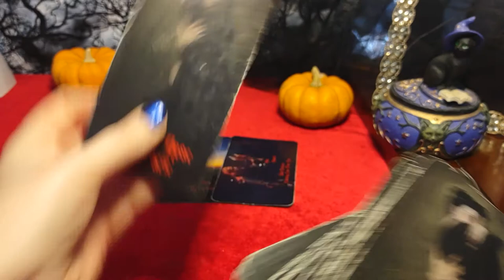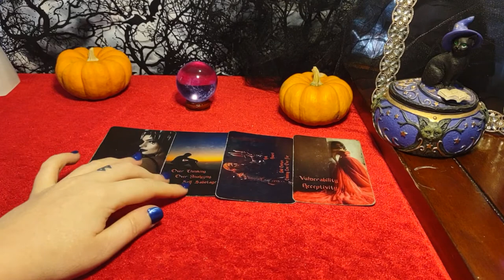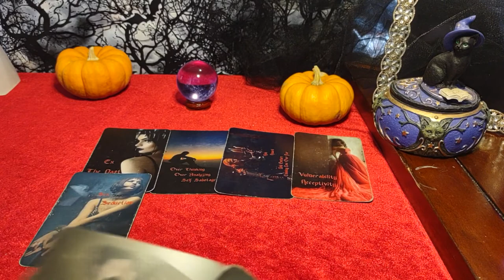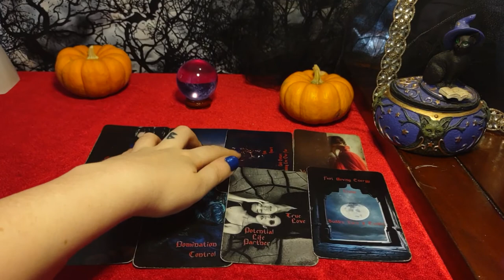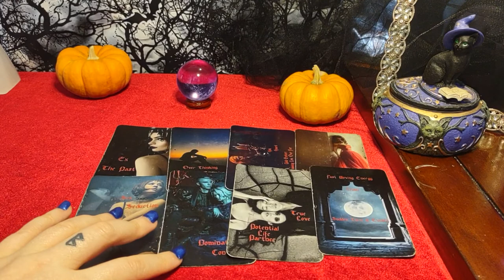ARIES - SOMEONE IS ABOUT TO BREAK THE SILENCE! THEY KNOW THEY HAVE TO BE ALL IN OR ALL OUT W/ YOU!